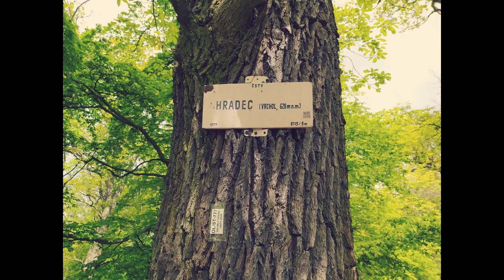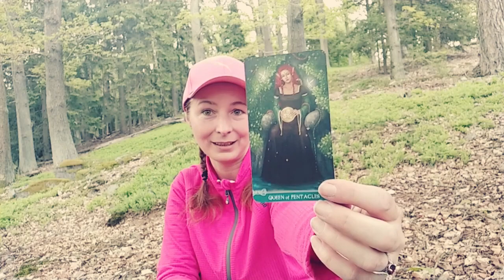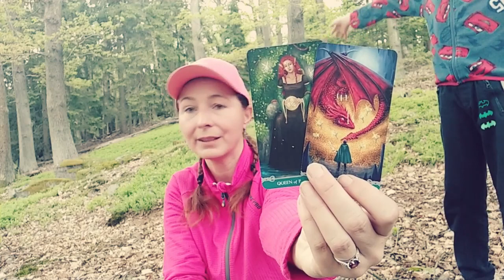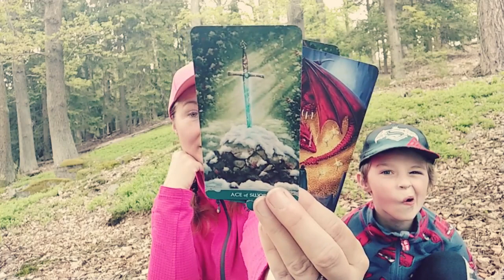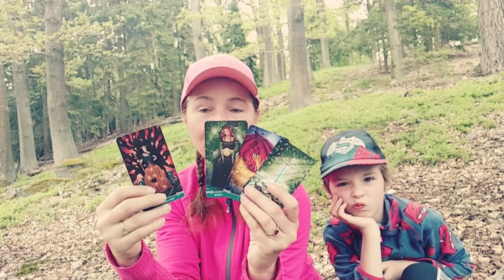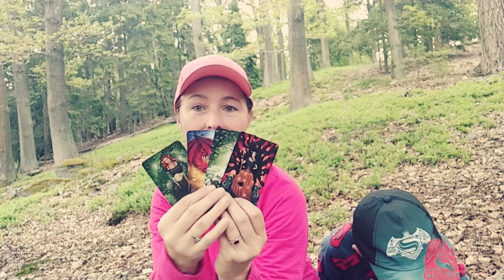Kudy vede má zlatá stezka? - Poselství karet Universal Celtic Tarot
Dobrý den, milí přátelé,
vítejte u dalšího mého outdoorového videa. Pořád se touláme v okolí města Dobříš. ;-)

Pokud budete chtít přeskočit můj úvod a mrknout se jen na výklad, poselství začíná tady: 1:21.

Přeji všem šťastné putování.

S láskou Kestrel